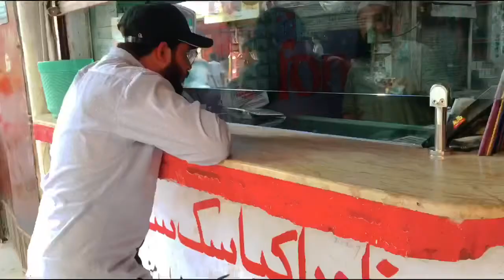Living the moment is way better | Ameer Vlogs